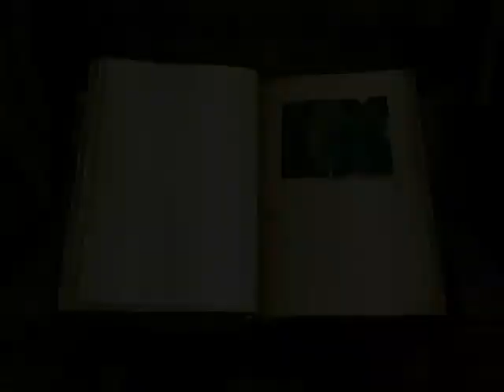Let's Play: RealMYST - Episode 4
Part 4 of 6 of RealMYST